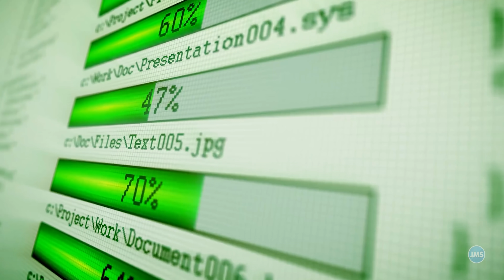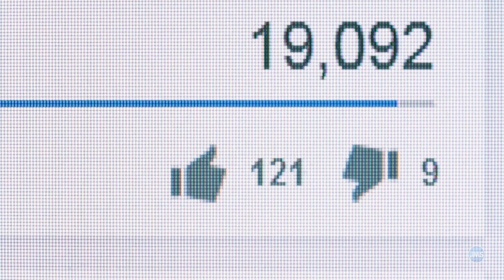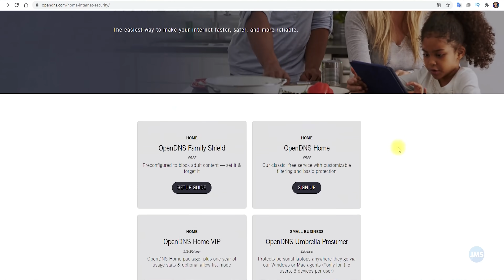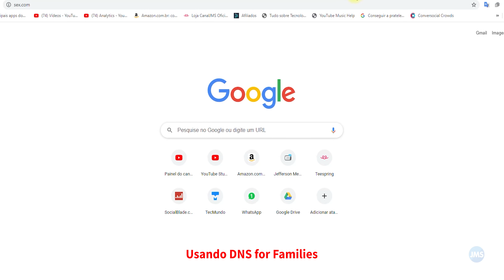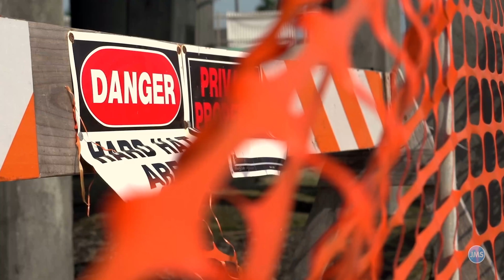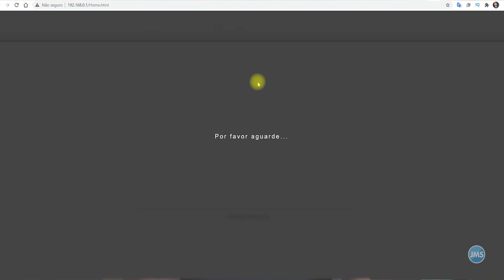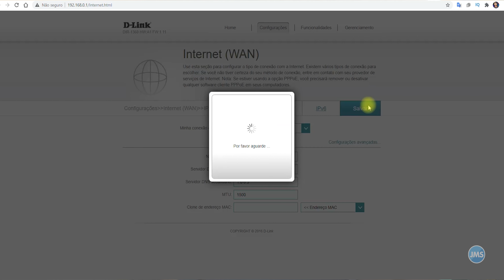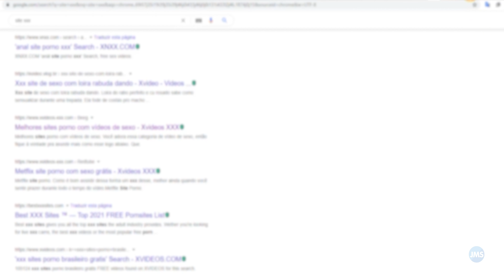Como BLOQUEAR TODOS OS SITES Impróprios usando o DNS